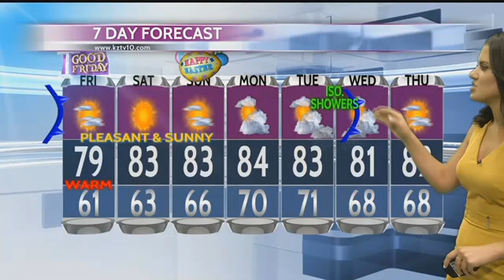Pleasant Weather for the End of the Week